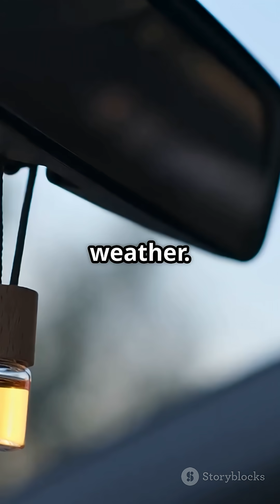What's REALLY Behind That Irresistible New Car Smell?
Ever wondered what's behind that irresistible new car smell? It's not leather or polish, but chemistry! The scent comes from off-gassing, where materials in your car release volatile organic compounds (VOCs) into the air. While it may evoke feelings of nostalgia, excessive exposure to VOCs can cause health issues. Learn the surprising truth about new car smell and why experts recommend airing out your car regularly. Is it still as appealing once you know what's really behind it?